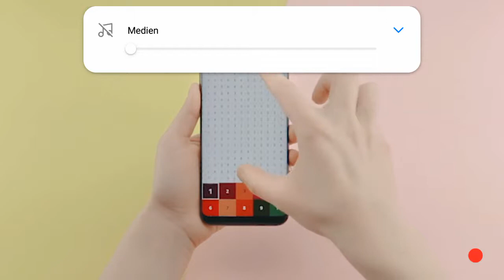Geometry dash lite 2#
Mal wieder ein Video von mir auf meinem Handy!